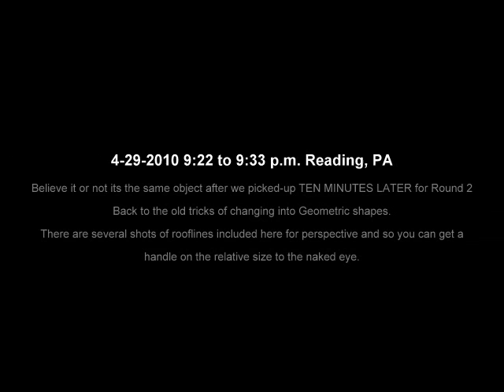4-29-2010 Reading, PA 9:22 to 9:33 p.m.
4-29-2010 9:22 to 9:33 p.m. Reading, PA
Believe it or not its the same object after we picked-up TEN MINUTES LATER for Round 2
Back to the old tricks of changing into Geometric shapes.
There are several shots of rooflines included here for perspective and so you can get a
handle on the relative size to the naked eye.